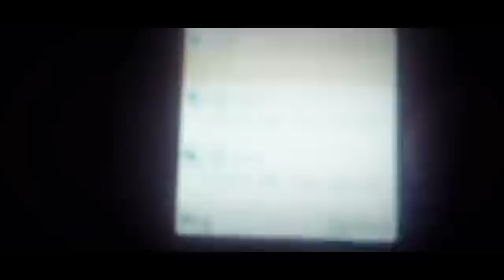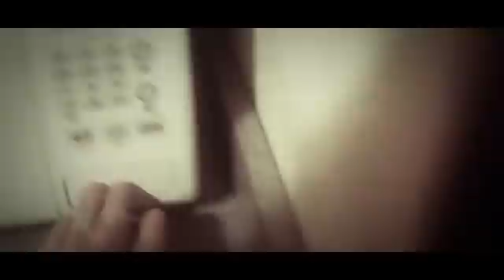Blocking Radio Signals: an experiment to use for future electronic voice phenomena research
In this video I experiment with different methods to block off radio signals. This is to help find a way to avoid the skepticism that EVP are simply stray radio signals that are picked up by sensitive audio equipment. I will be implimenting something of this nature during my investigations with the NCPII. I use a very good set of walkie talkies to see how well the aluminum lined box I made to block radio waves fulfills its purpose. This is part 2 for a prior video where I experimented with phones wrapped in aluminum(though I use phones in this too). Feel free to make suggestions or give input about this.